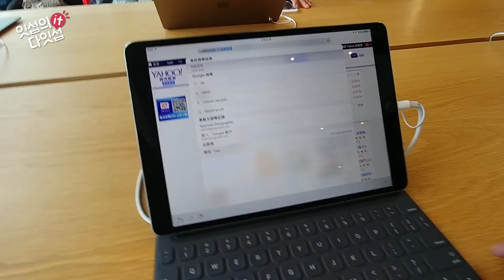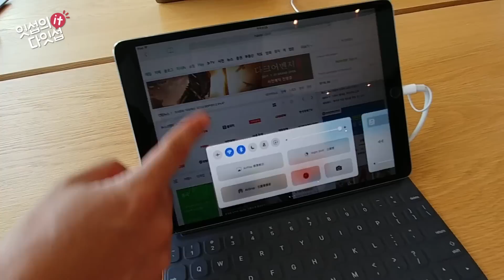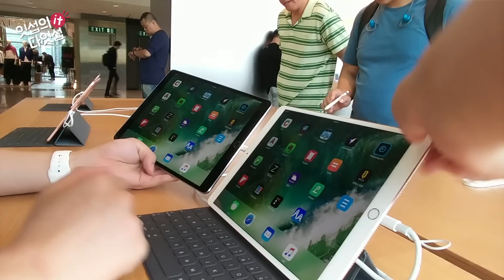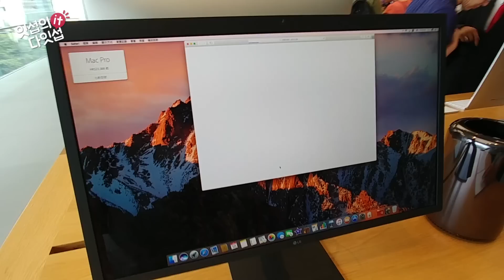애플 아이패드 프로 10.5 원정 구입하기! in 홍콩 애플스토어(Buy iPad Pro 10.5 in HongKong AppleStore)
애플 아이패드 프로 10.5에 대한 자세한 정보는 클릭해주세요!

 모델명 : 애플 아이패드 프로 10.5(Apple iPad Pro 10.5)(셀룰러)
 디스플레이 : 10.5인치 2224x1668(264ppi), ProMotion기술, 와이드 컬러 디스플레이(P3), True Tone, 지문 및 유분 방지 코팅, 전면 라미네이팅 처리, 반사방지 코팅
 프로세서 : 애플 A10X Fusion + M10 보조 프로세서
 카메라 : 후면 F1.8 1,200만화소(OIS지원)
 무게 : Wi-Fi(456g), Wi-Fi + Cellular(477g)
 색상 : 스페이스 그레이, 실버, 골드, 로즈골드
 가격 : Wi-Fi - 64GB(799,000), 256GB(919,000), 512GB(1,159,000)
            Wi-Fi+Cellular 64GB(969,000), 256GB(1,089,000), 512GB(1,329,000)